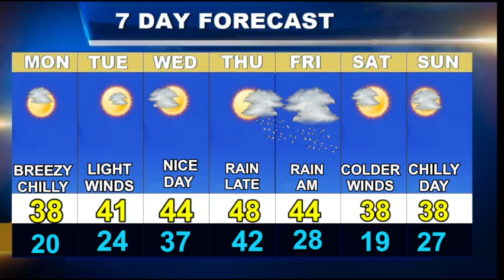Weatherblast Forecast Updated on 2/19/24